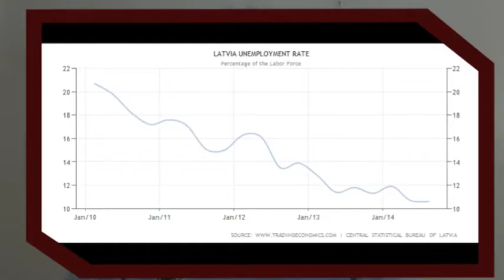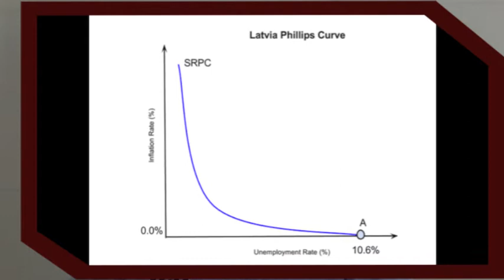Latvia Block F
Latvia's Economy